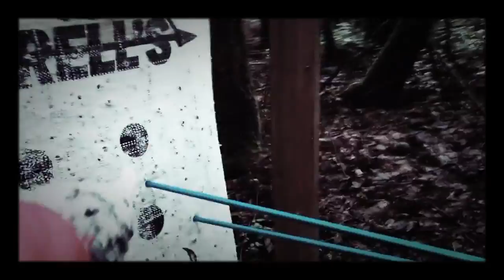Seattle - Valentine's day (Archery)